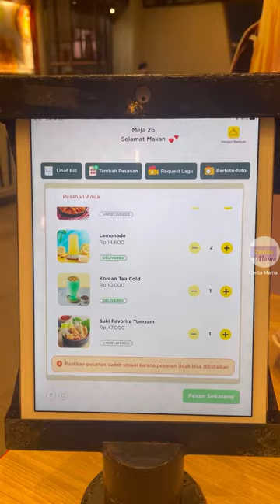Video Mukbang makanan Korea ala Mama perdana ! - Cerita Mama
Akhirnya mama bikin juga video makan ala mukbang makanan Korea.
Kira-kira mama makan dimana ya ?